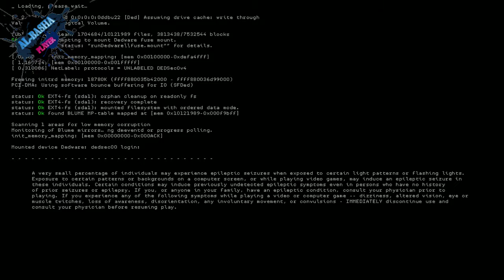watch dogs 2 .. hacker games ..لعبة واتس دوغ 2 ,لعبة الهاكر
هاكر لعبة واتش دوغ  hack game
un lawful dis order
player mission
objective find and destroy the 3 FBI shipments carrying ammunition

brief
we got our hands on the manifest for ammunition the FBI is sending to a secluded airstrip. suspicious shit! we can't let the vehicles reach the airstrip.
hard +20000 followers